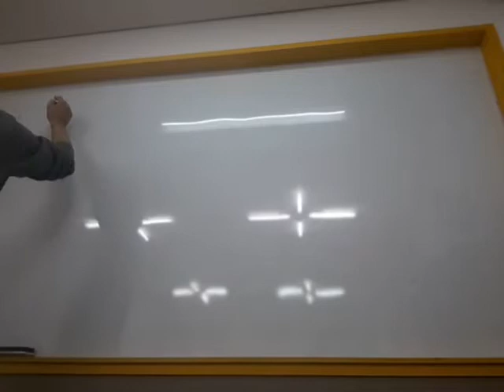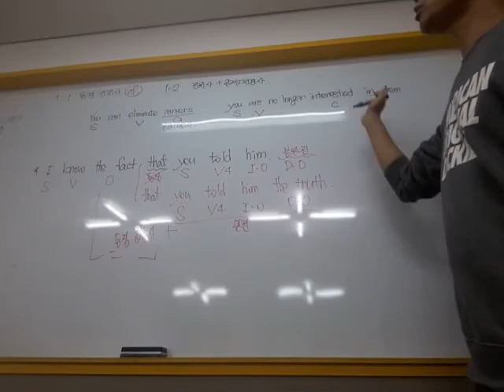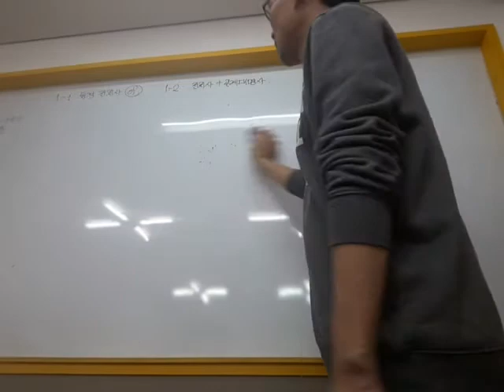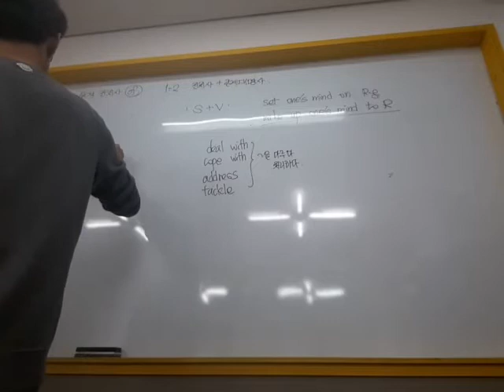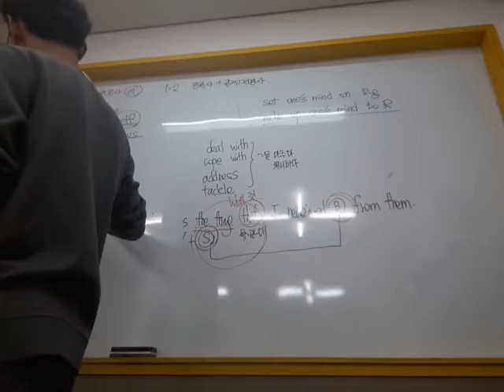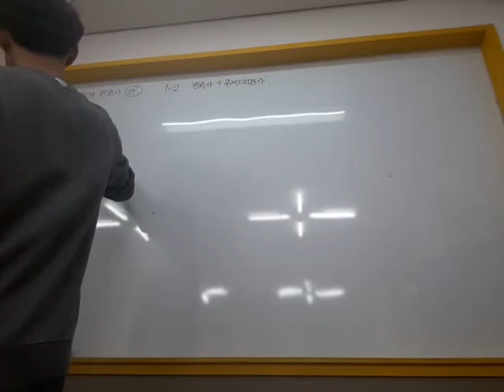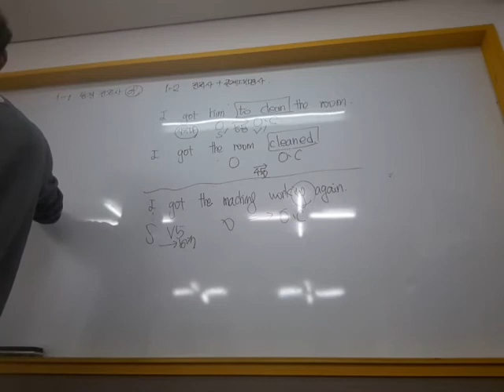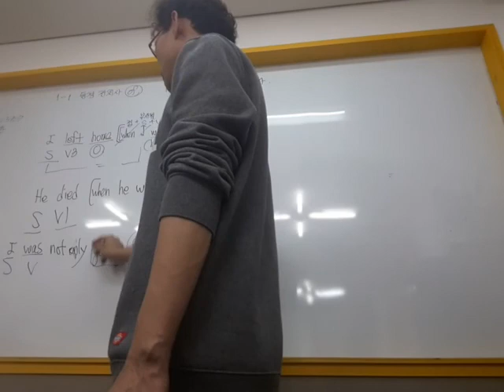3월29일 비상1과-1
3월29일 비상1과-1